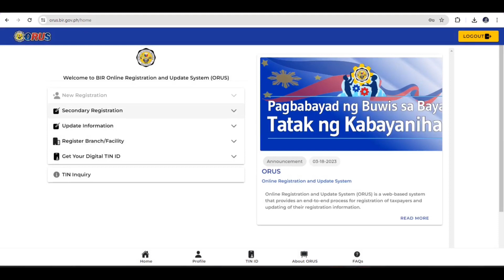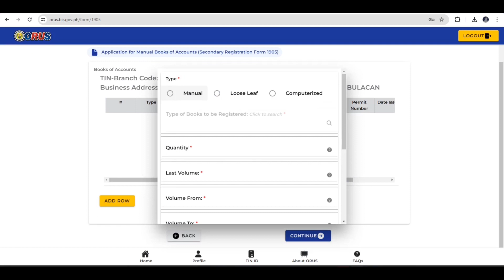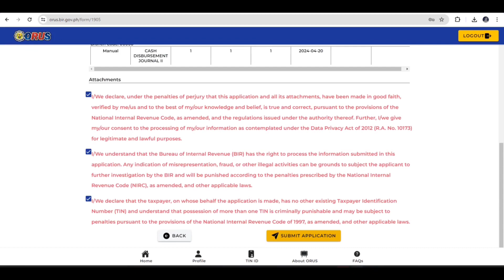How to register Books of accounts?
Simple tutorial on how to register books of accounts for first timers.